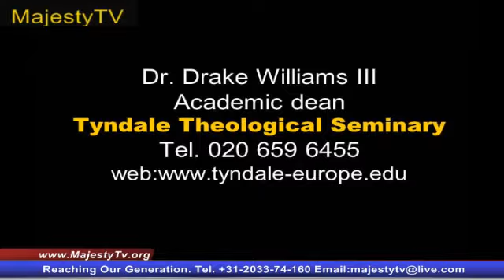dr. drake williams III-sun-21-apr-2013